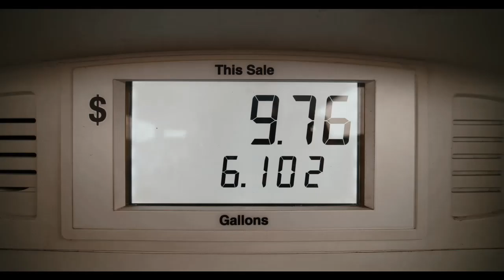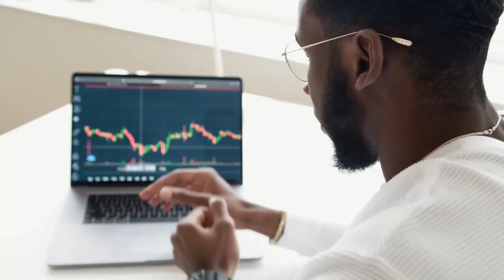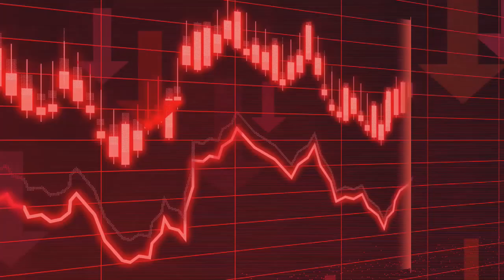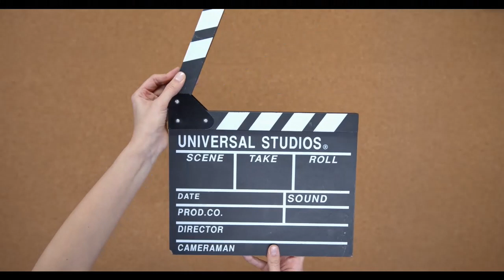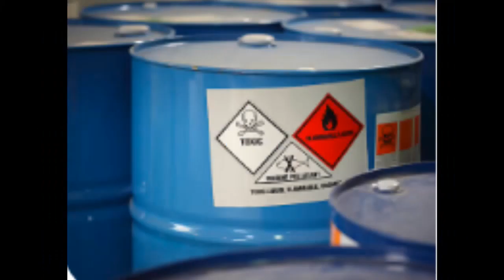What if gold disappeared forever?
If all the gold in the world were to suddenly disappear, it would have far-reaching impacts on various aspects of society. Some of the effects might include:
1. Economic instability. The disappearance of gold would cause a major shock to the global financial system. Since gold has been a store of value for centuries, its sudden disappearance would lead to a loss of confidence in the stability of currency and other financial instruments. This could lead to a rush to convert currency into other assets, causing inflation and a devaluation of currency. This, in turn, could lead to a contraction of credit, causing a recession or even a depression. The absence of a stable store of value could also lead to greater volatility in financial markets.
2. Impact on industries.  The jewelry industry would be one of the hardest hit by the disappearance of gold. Gold is a primary material used in jewelry, and its sudden absence would cause a shortage of gold jewelry and a rise in prices for other precious metals used in jewelry. The electronics industry also relies on gold for its conductive properties, and the disappearance of gold could cause a shortage of certain electronic components. The medical and dentistry fields use gold in various applications, such as implants, and its disappearance could lead to a shortage of certain medical devices.
3. Changes in investment patterns. The disappearance of gold as an investment option would likely lead to a shift in investment patterns. Investors who have relied on gold as a store of value and a hedge against inflation may seek alternative investments. This could lead to increased demand for other precious metals, such as silver and platinum, as well as for real estate, bonds, and stocks. The disappearance of gold could also lead to the development of new investment vehicles, such as cryptocurrency, which may gain popularity as an alternative to traditional investments.
4. Supply chain disruption.  The disappearance of gold would disrupt the global supply chain, leading to shortages of certain products and increased costs. Many products rely on gold in their production, such as electronic devices, medical equipment, and jewelry. The absence of gold could cause a shortage of these products, leading to increased prices and decreased availability. This could have a cascading effect on the global economy, as the shortage of certain products could cause disruptions in other industries that rely on those products.
5. Geopolitical implications. The disappearance of gold could have significant geopolitical implications, as some countries may be more affected than others. For example, countries that rely heavily on gold exports, such as South Africa, Australia, and China, would be hit particularly hard. The loss of gold could also lead to changes in the balance of power between countries, as some countries may become stronger or weaker depending on their exposure to gold. This could lead to changes in international relations, trade patterns, and even the formation of new alliances. The geopolitical implications of the disappearance of gold would be complex and far-reaching, and could have long-lasting impacts on the global order.
It's worth noting again that the complete disappearance of all the gold in the world is a highly unlikely scenario. However, it's important to consider the implications of a major shift in the availability of a valuable and widely used resource like gold.